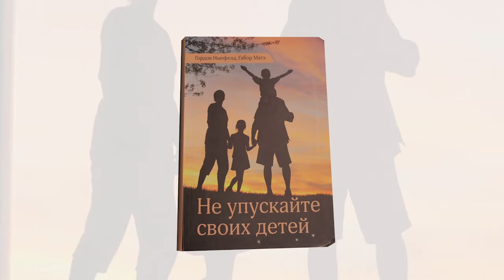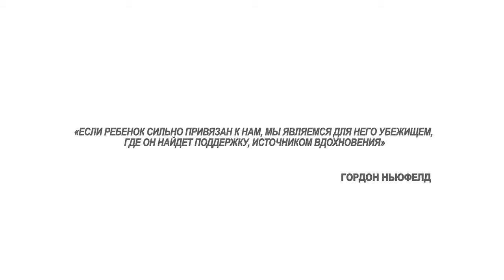Видео Искусство быть родителем